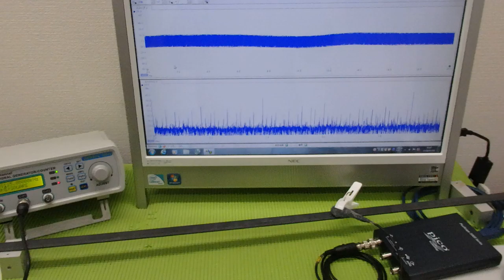新しい超音波制御技術 ultrasonic-labo